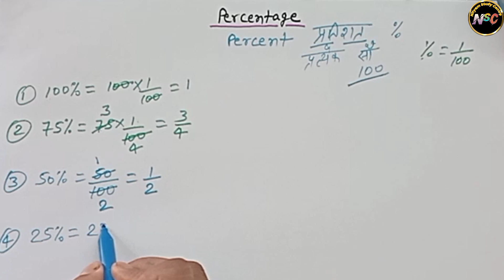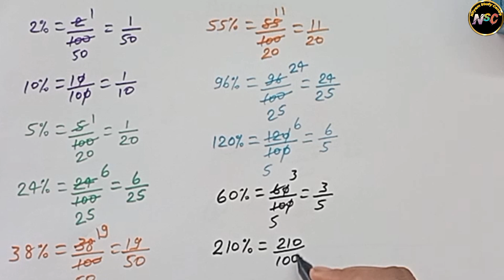🤔 Percentage (%) into fraction maths youtube nityam study centre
Keyword list

convert percentage into fraction
5 seconds  percentage trick
pratishat
math short tricks
percentage
pratishat short tricks
maths tricks for easy percentage trick
nityam study centre
percentage problems
simple percentage trick
percentage into fraction
change percentage into fraction
fastest percentage trick
speed calculation
percentage tricks for fast calculation
basic math
fraction short trick
very simple trick
pratishat kaise nikalte hain
percentage math
percentage formula
quick percentage trick